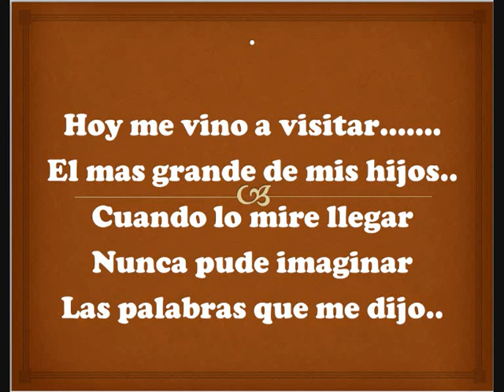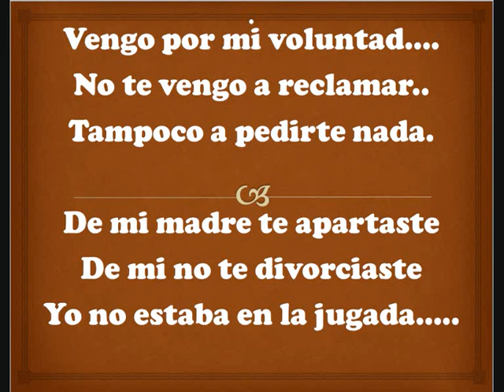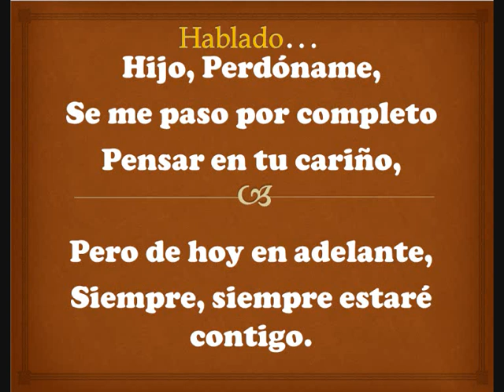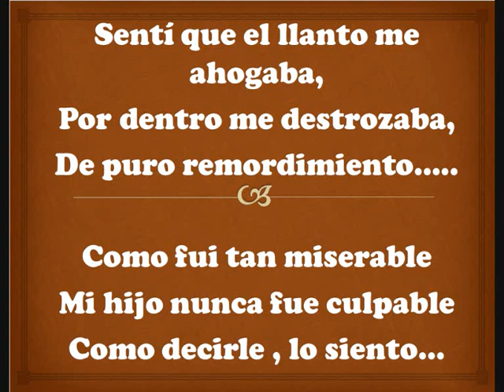El Mejor de mis amigos ELISEO ROBLES (pista) KARAOKE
Pista  KARAOKE,  EL MEJOR DE MIS AMIGOS Eliseo Robles